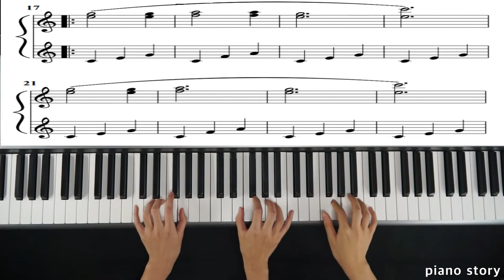Czerny 100 no.5 Duet